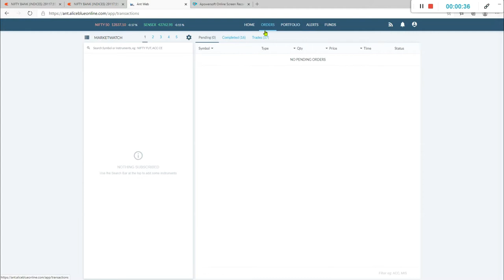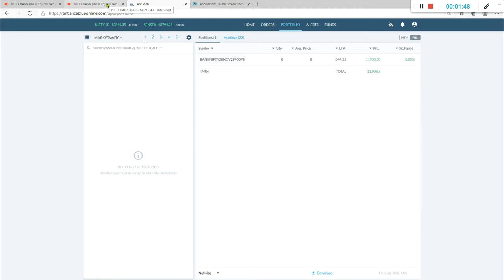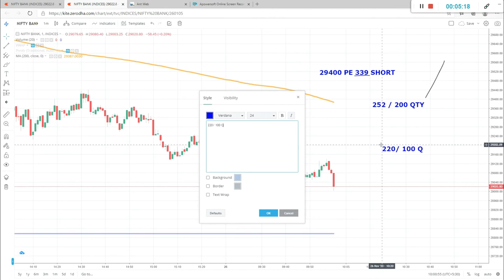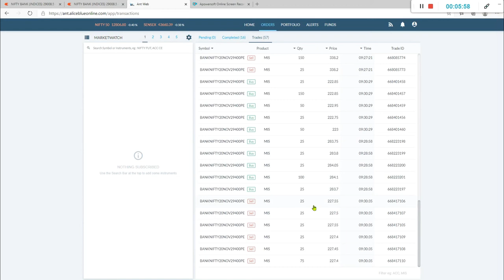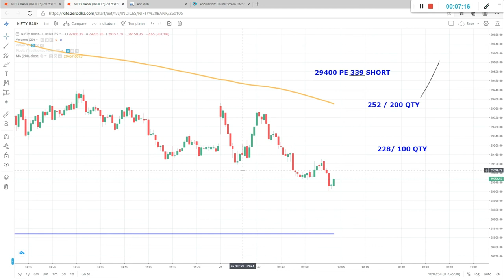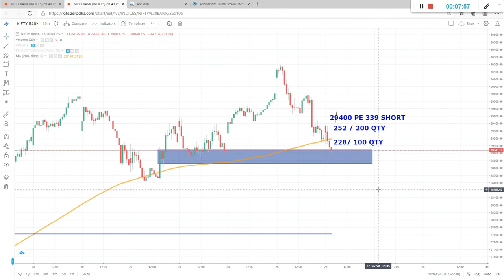|| LIVE INTRADAY TRADING || PROFIT RS 12000 || BANKNIFTY || 2020 ||